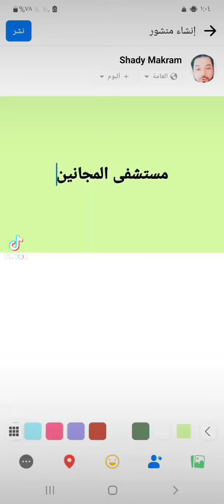بلح البنين لا يطرح للكلاب!!!@shadymakram8053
شكرا م ، ي ،ا/ ك.غ ،ا/ ع.ج ،ا/ ل.ر ،

نشوف حالنا و نبدع و نخلق حياتنا و نضيف للعالم

                                                 شادى مكرم